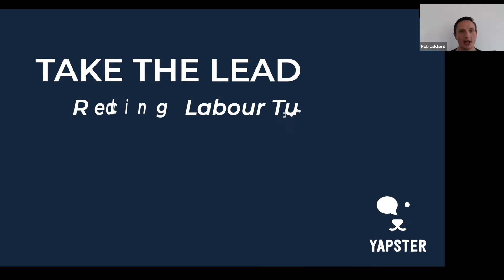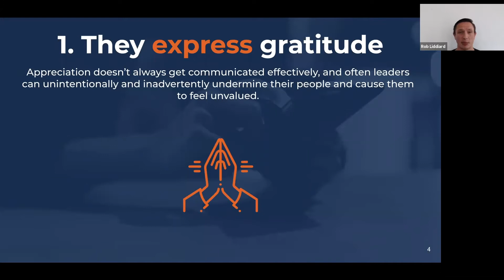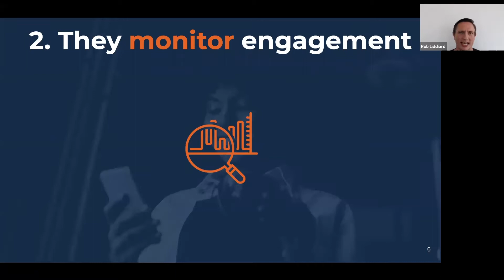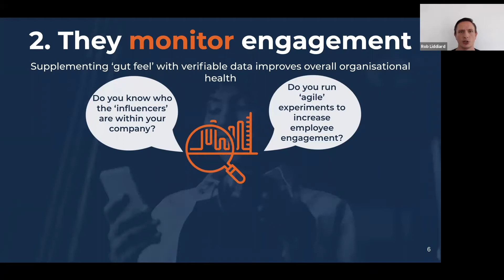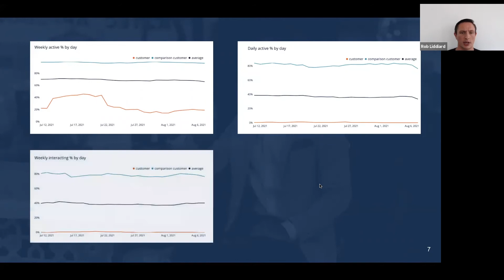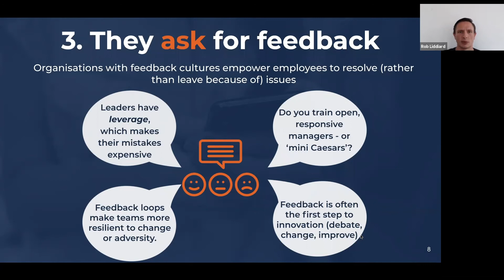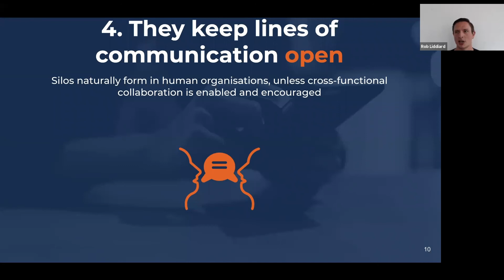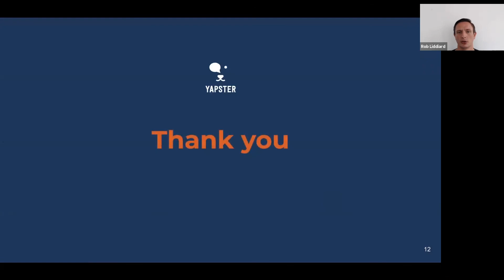Take the Lead - Reduce Labour Turnover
How can you be a unique organisation, lead and empower your team and achieve company goals to achieve company goals?

In this new Yapster series, our CEO Rob Liddiard will share the insights and tips on how Social Leaders:

- Talk more: reinforcing culture and strategy at all-company scale;
- Care more: materially increasing employee engagement and labour retention; and
- Sell more: by stimulating friendly competition and greater passion for your products.